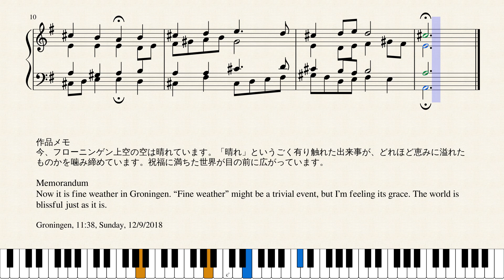Op.661 晴れの恵み_Grace of Fine Weather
作品メモ
今、フローニンゲン上空の空は晴れています。「晴れ」というごく有り触れた出来事が、どれほど恵みに溢れたものかを噛み締めています。祝福に満ちた世界が目の前に広がっています。

Memorandum
Now it is fine weather in Groningen. “Fine weather” might be a trivial event, but I’m feeling its grace. The world is blissful just as it is.